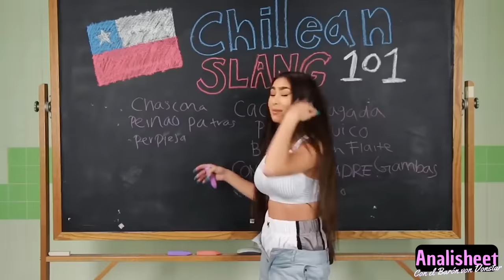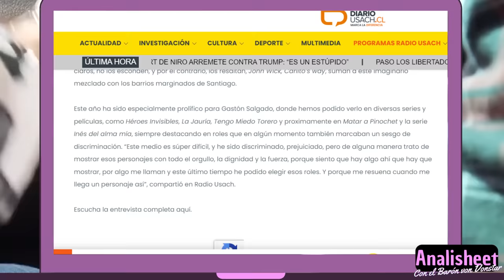¿Quién Es Gastón Salgado? El Mejor Actor Chileno De La Generación | Análisis de sus Papeles.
¿Por qué decir que Gastón Salgado es mejor actor Chileno joven? Sin duda, es porque ha logrado destacar el grandes producciones nacionales: Teleseries Chilenas, Series Chilenas, Grandes Películas Chilenas han sido protagonizado por la estrella del Mega, Quien junto a María José Weigel Protagonizan "Hijos del Desierto" La Teleserie más vista de la Televisión Chilena actualmente. Gastón se alzó con la fama en "El Reemplazante" una genial serie emitida por Televisión Nacional de Chile, con fondos del Consejo Nacional de Televisión, donde interpretó a un Narco Traficante. También ha sido protagonista de muchas películas chilenas tales como Matar a Pinochet y Camaleón, esta última un trhiller Psicológico donde Gastón realmente se luce con figuras como Paulina Urrutia, Paula Zuñiga y Alejandro Goic.  Gastón no sólo es el ídolo de las Teleseries del Mega si no que ha participado de producciones de Canal 13, Transmisiones y entrevistas online, series de Chilevisión y como dijimos, Hijos del DEsierto del Mega. Qúedate en Analisheet con el Barón von vonstar para ver porque Gastón Salgado es el mejor actor Chileno, ganador de dos Premios Caleuche y que podría ser una buena plaza chilena en Hollywood, compartiendo con los protagonistas de los grandes éxitos de taquilla y del cine, don cinéfilo. Aquí, en tu canal favorito de actores, actrices chilenas, anti farándula, espectaculos, series, películas, historia, todo lo que tu sabes que hablo.